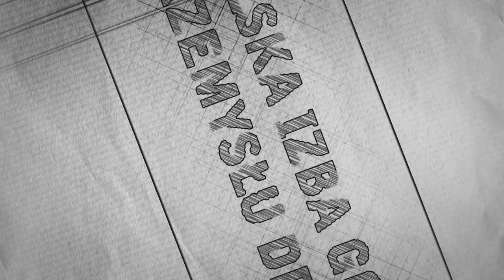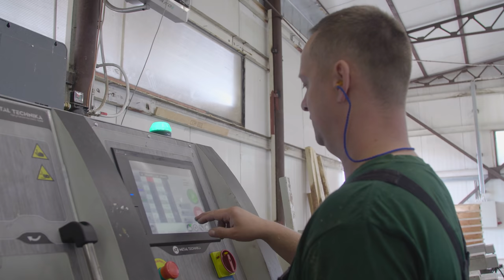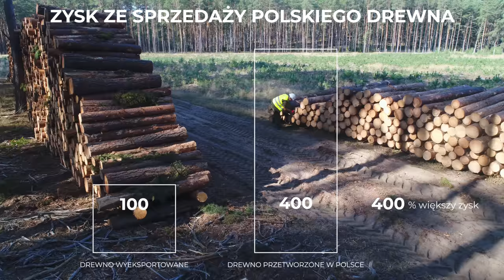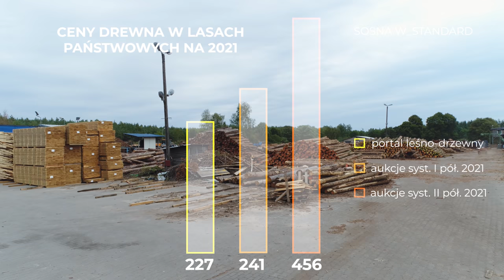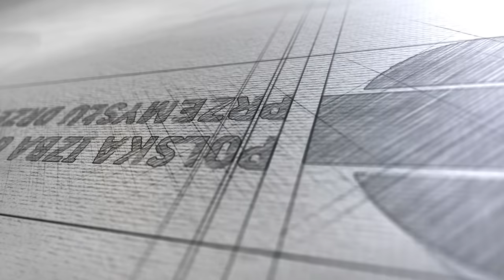"CO SIE DZIEJE Z POLSKIM DREWNEM"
Polskie drewno wyjeżdża za granicę. Polskim przedsiębiorcą brakuje drewna. Ceny surowca drzewnego od stycznia 2021 roku zwiększyły się około 200 %.
 Co robi Polski Rząd ?